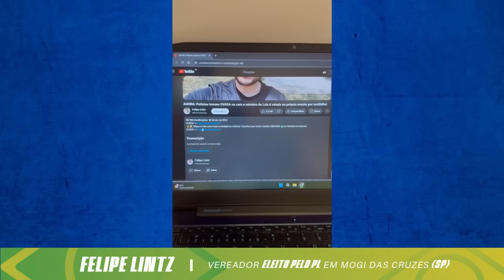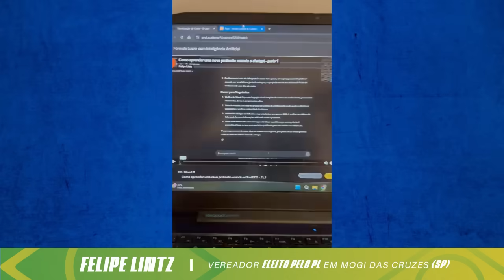Fantástico divulga áudio que prova inocência de Bolsonaro sobre golpe! Apresentador surtou ao vivo